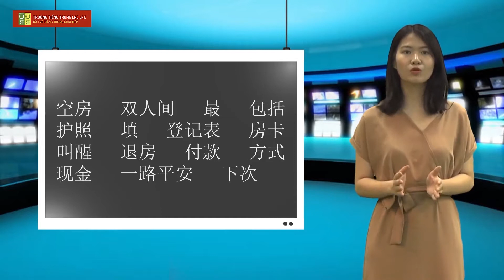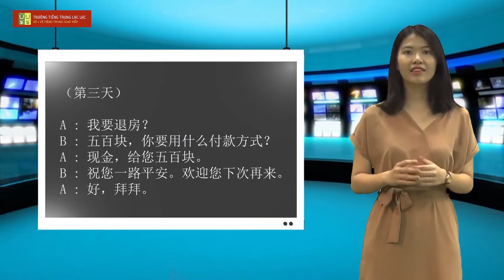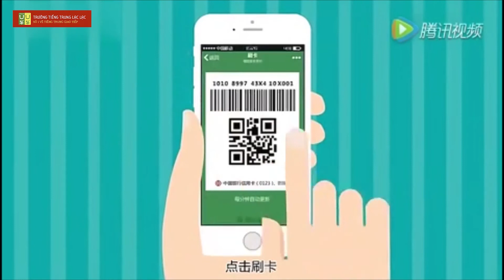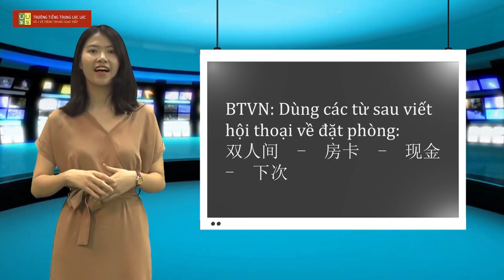Học tiếng Trung cho người bắt đầu | Bài 28 | Giáo trình giao tiếp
Chương trình tiếng Trung giao tiếp bởi Trường tiếng Trung Lạc Lạc
- Địa chỉ: P804, Tòa CT3A Nguyễn Cơ Thạch, Mỹ Đình 2, Hà Nội